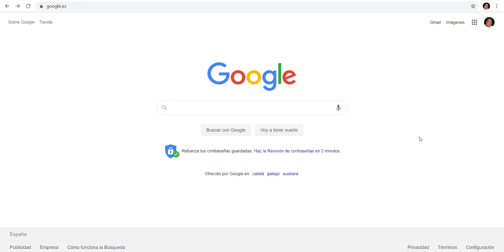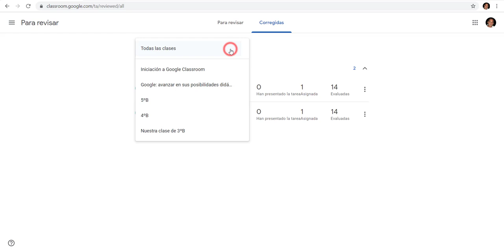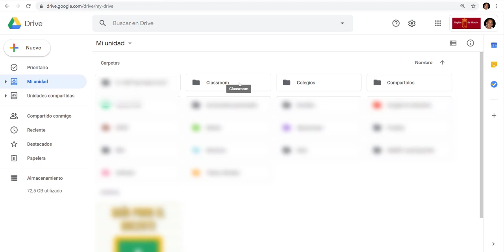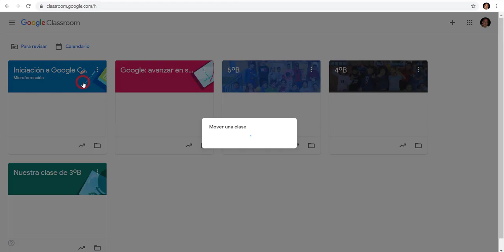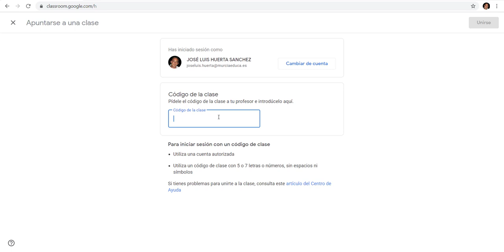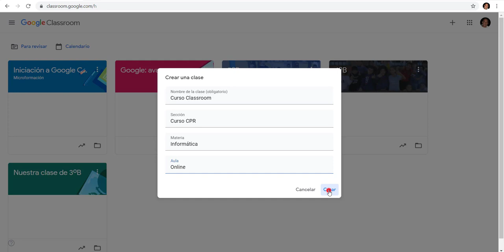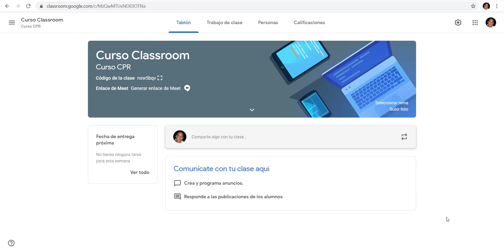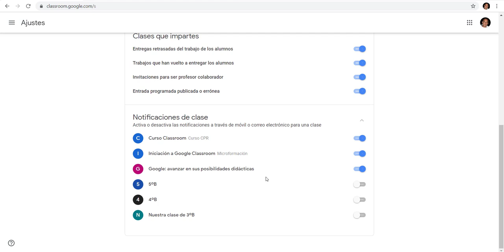Iniciación a Classroom parte 1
Introducción a Classroom. Acceso, características generales,  creación y gestión de clases y configuración general.